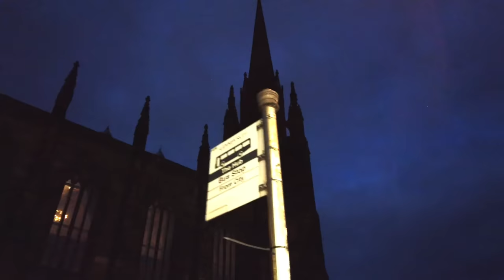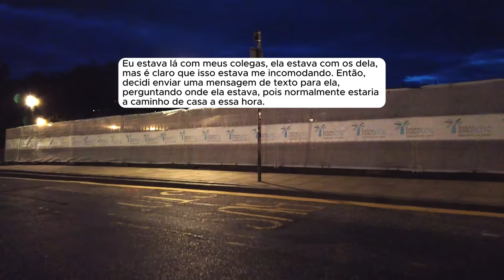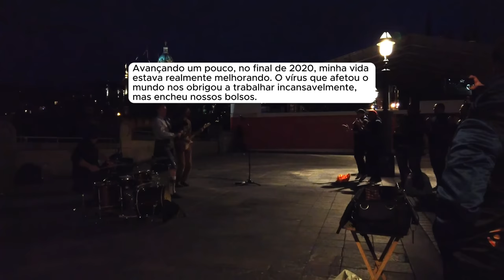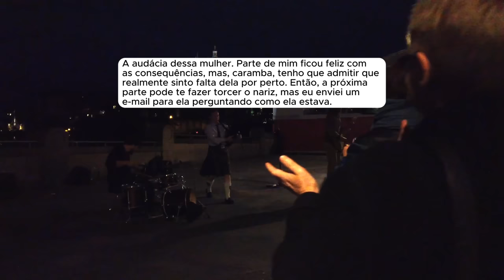🗿🍷 Ela queria perdão e tentar de novo e eu me vinguei.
Sobre o Nobre do Reddit:
Capítulos
00:00 - Início da História